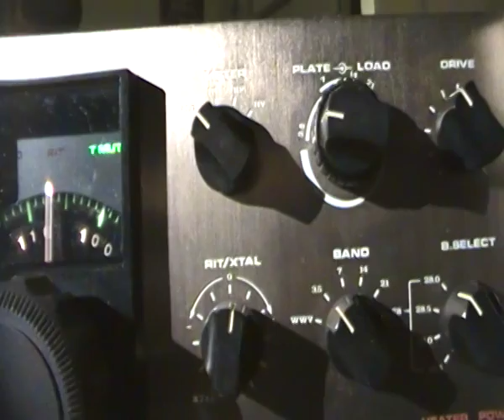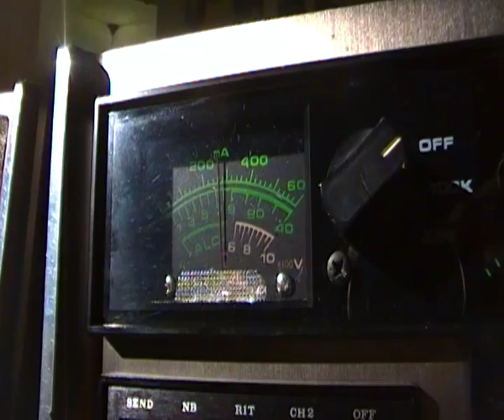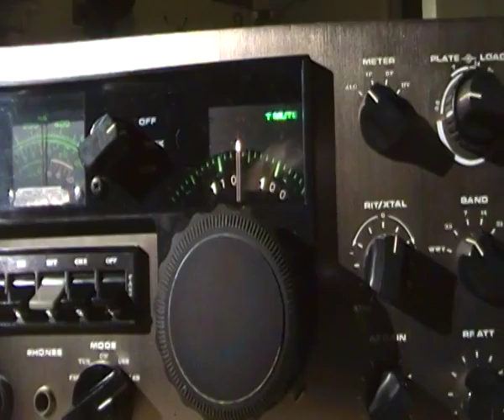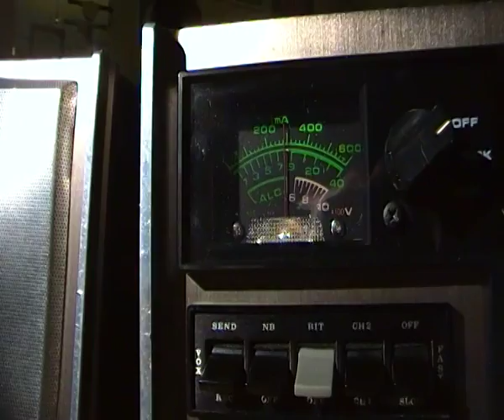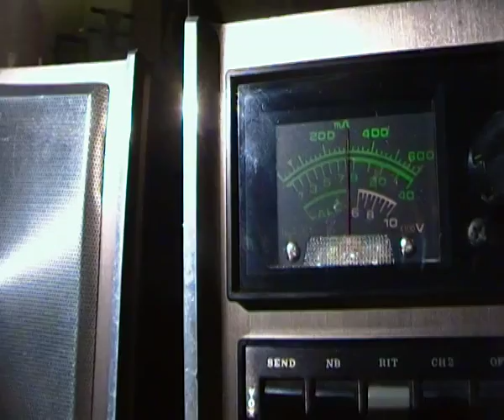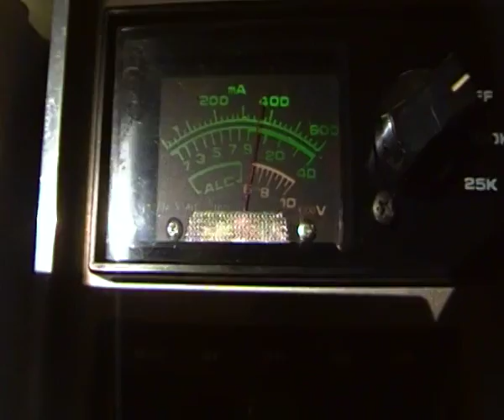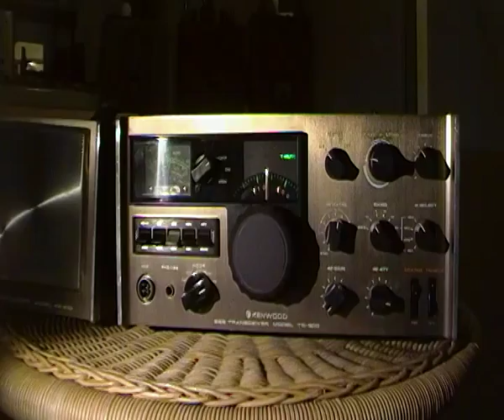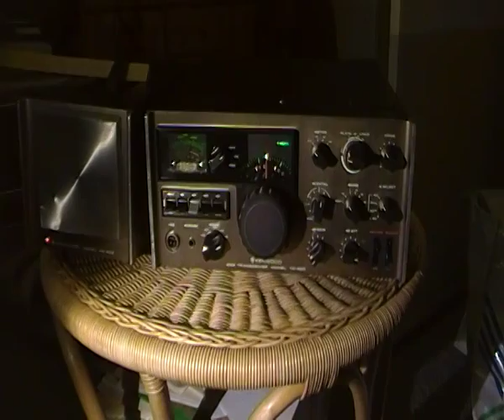TS 900 Transceiver gered van de container.